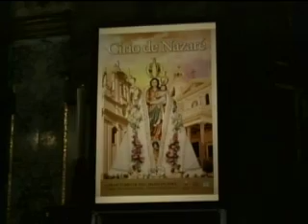Notícias Pastorais - 01/06/2013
Aqui você fica por dentro do que acontece na Arquidiocese de Belém e na Igreja no mundo. É o momento para conhecer o trabalho de pastorais, movimentos, ministérios e grupos da Igreja Católica. TV Nazaré, Belém-PA.